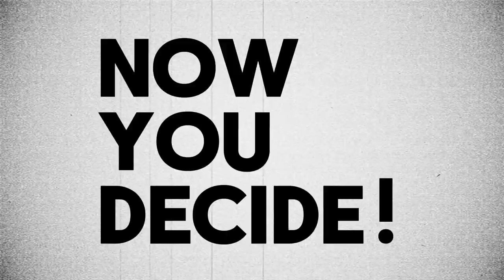5 South American Countries Overflowing with Single Women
Explore the vibrant cultures and stunning landscapes of 5 South American countries known for their abundance of single women. From the bustling streets of Buenos Aires to the exotic beaches of Rio de Janeiro, this video showcases the beauty and diversity of South America while highlighting the unique experiences of single women in the region.